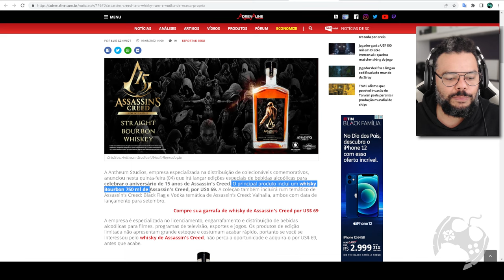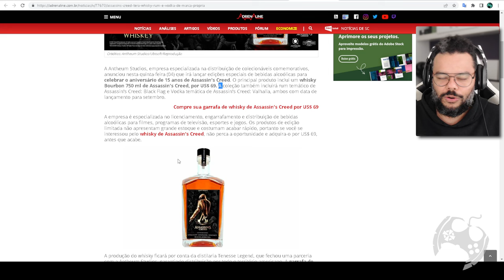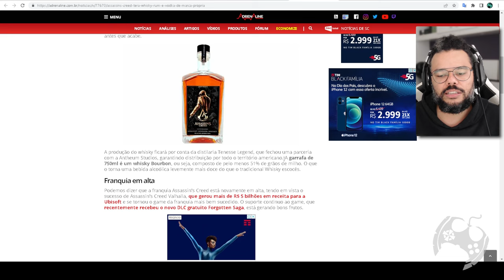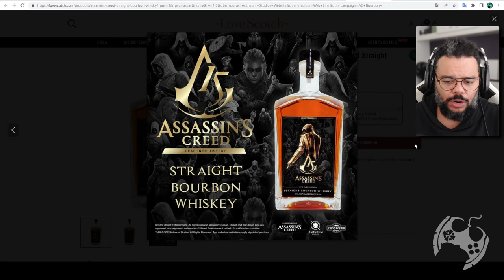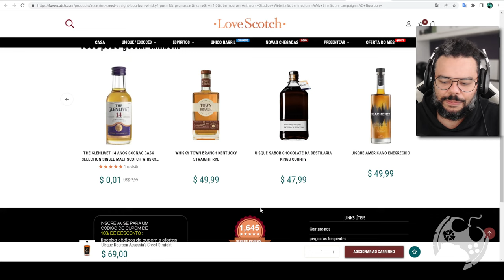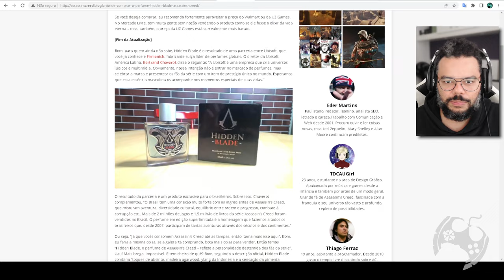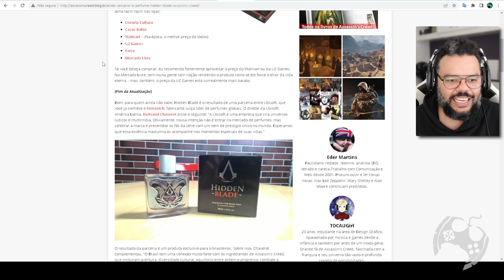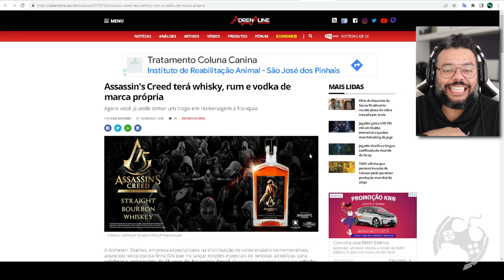EITA!!! O MÉ OFICIAL DOS ASSASSINOS CHEGOU!!! HAHAHA WHISKY ASSASSIN'S CREED É VERDADE E EU QUERO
"EITA!!! O MÉ OFICIAL DOS ASSASSINOS CHEGOU!!! WHISKY ASSASSIN'S CREED É VERDADE E EU QUERO"

Parece mentira, mas não é!
O Whisky oficial dos Assassinos existe e chega em Setembro para os membros da irmandade que moram nos Estados Unidos.
A empresa Antheum está vendendo um Whsky especial em comemoração aos 15 anos da franquia Assassin's Creed. Você compraria?

- Jogue comigo
- Emotes únicos
- Grupo exclusivo no WPP e muito mais!!!

Caixa Postal: 4455
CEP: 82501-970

Temos um Grupo de Ofertas no Telegram!

AGRADECIMENTOS
Kallil Augusto